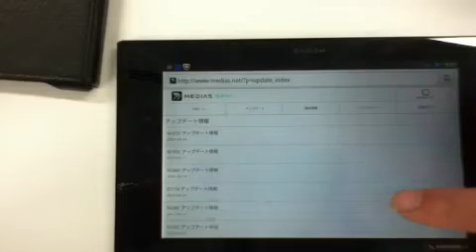N-06D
勝手に暗くなったり明るくなったりするので、疲れてイライラする。